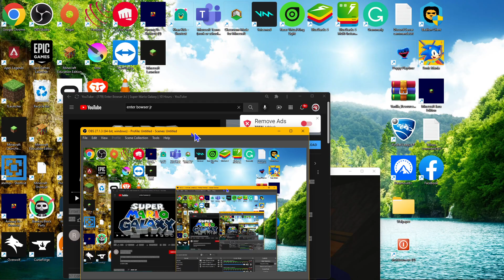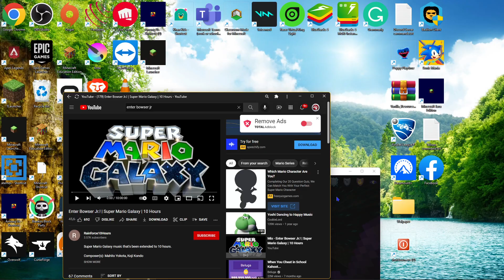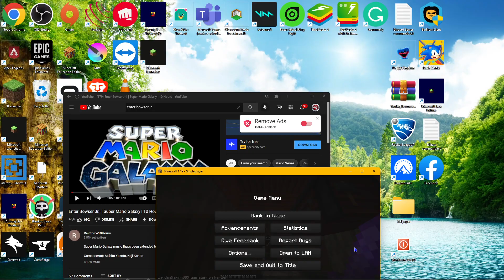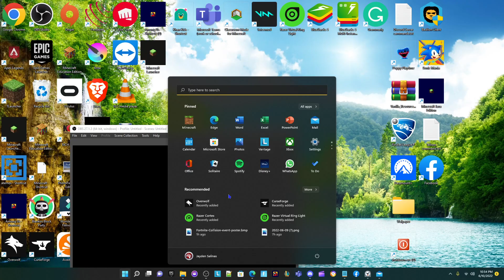JAYDEN VS WARDEN Boss